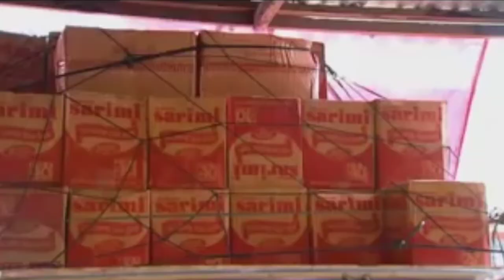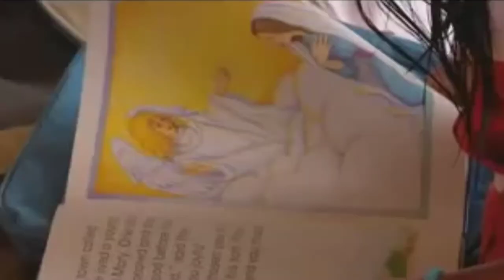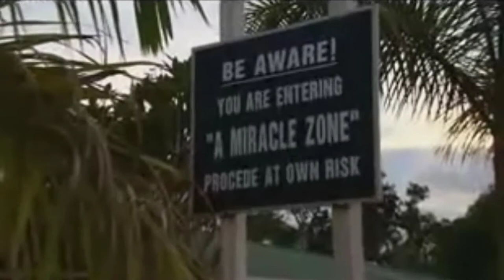Miracle Zone in Borneo kalimantan | Ronny Heyboer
Ronny & Kay Heyboer melayani Tuhan di antara orang Dayak di Kalimantan Barat di pulau Kalimantan. Pekerjaan utama mereka adalah perintisan gereja, membesarkan pemimpin, menjangkau dan mengajar anak-anak, dan memberikan bantuan praktis jika memungkinkan
   Ronny dan Kay meninggalkan Australia untuk ladang misi pada Januari 1995 setelah lulus Sekolah Alkitab di Rhema Bible College di Townsville, Australia. Mereka memulai pelayanan mereka di kota Kuching, Malaysia Timur di Pulau Kalimantan di mana Ronny membantu program perintisan gereja di sebuah pelayanan lokal. Pada tahun 1997 mereka pindah ke bagian Indonesia di Kalimantan, Kalimantan Barat, di mana mereka terus tinggal dan melayani sampai sekarang. Mereka memiliki empat anak dan lima cucu yang semuanya saat ini tinggal di Australia.
      Mereka adalah Founder & Director dari: Rivers of life Ministries Borneo yang telah memulai beberapa Pelayanan seperti: Living Waters Village, Medical Ministries, Church Planting Ministries.